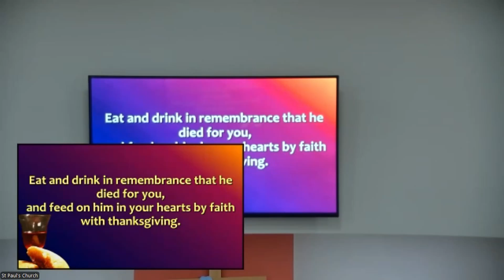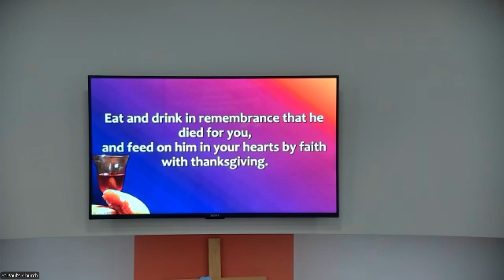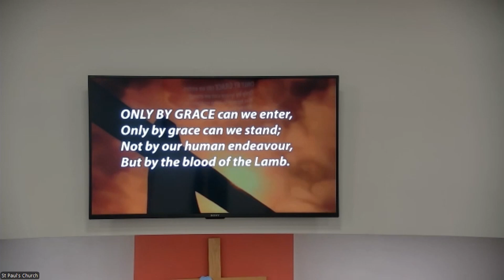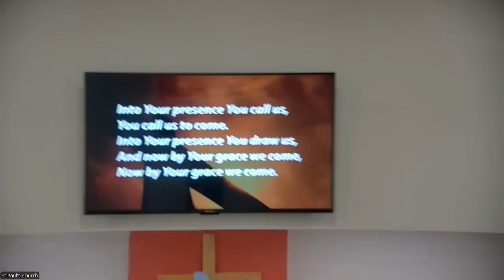Sunday 15th September 2024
This is the Sunday service @ St Paul's Church Longton Hall, from Sunday 15th September 2024. The service was led by Rev Dave with Robert Mountford sharing God's word.